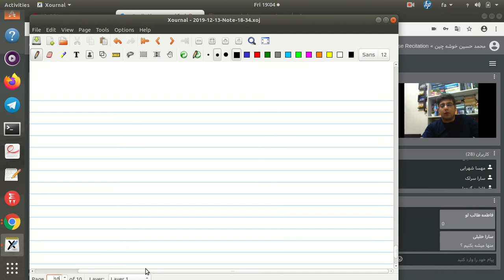Introduction to Database concepts and relational model by Mohammad Hossein Khoshechin Part2-2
Introduction to Database concepts and relational model by Mohammad Hossein Khoshechin Part 2-2
کلاس حل تمرین و کمک آموزشی محمد حسین خوشه چین برای درس پایگاه داده منتشر شده در دی ماه 1398 .